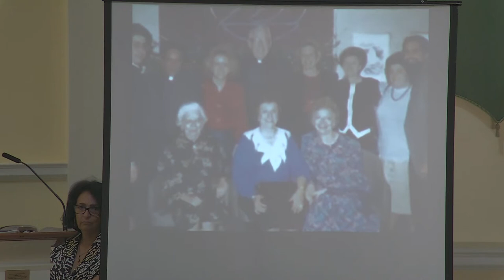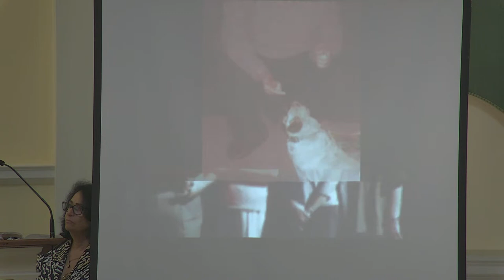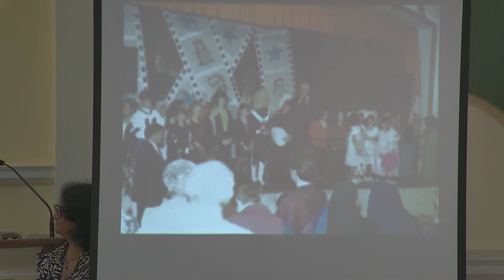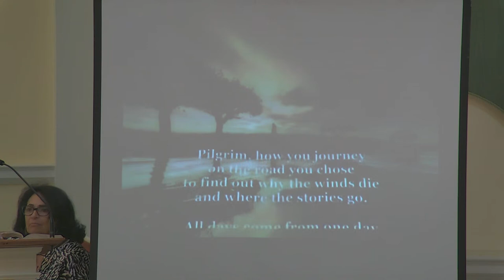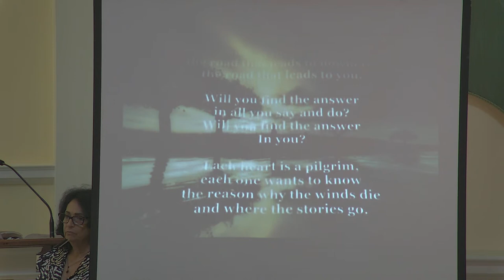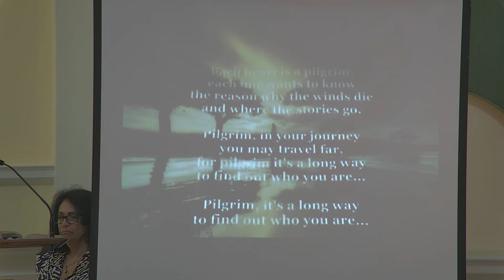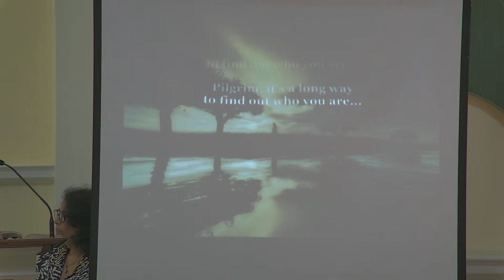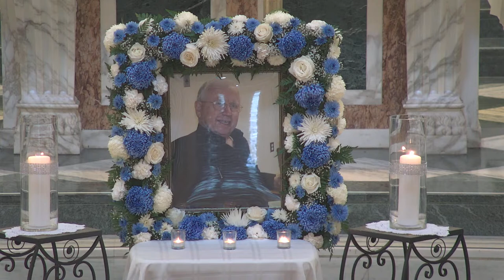Memorial Mass for Msgr. Joseph P. Murphy: Saturday, June 19, 2021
Join us via live stream or in person for the Memorial Mass on the occasion of the one year anniversary of the passing of Msgr. Joseph P. Murphy, better known as Msgr. Murphy. Homily will be offered by Fr. Arthur. Msgr. Murphy was born on February 21, 1929 and departed this world on May 16, 2020 after 66 years of dedicated service to God as a priest. Monsignor, as he affectedly called, served this community from 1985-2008, making him the longest serving Pastor here at the Church of St. Clare, Staten Island, NY. At the time of his passing after having bravely combatted Covid, he was living in a retirement home for clergy. He will remain forever in our hearts.

 Eternal rest grant unto him o Lord, and let perpetual light shine upon him. May he rest in perfect peace. Amen! May his family find consolation.

Worship Aid: